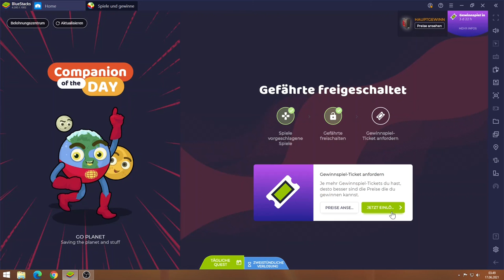Harry Potter #17.06 JndT (BlueStacks)